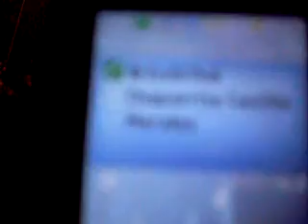de ti exclusivo arrolladora xalapa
de ti exclusivo en vivo con la arrolladora banda limon en casa blanca  xalapa veracruz el 06 de diciembre de 2008